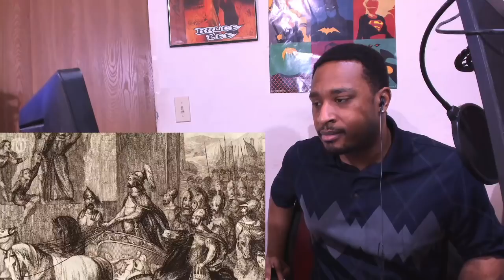10 Deadliest Armies of All Time REACTION | DaVinci REACTS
10 Deadliest Armies of All Time by Alltime10s